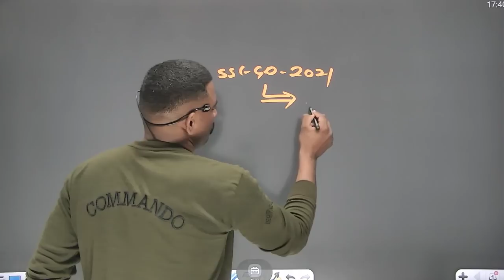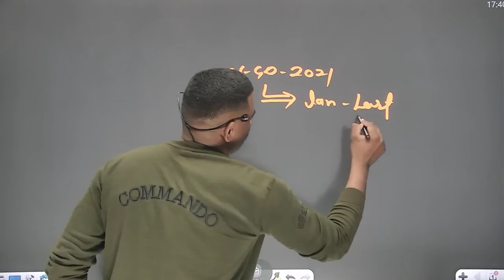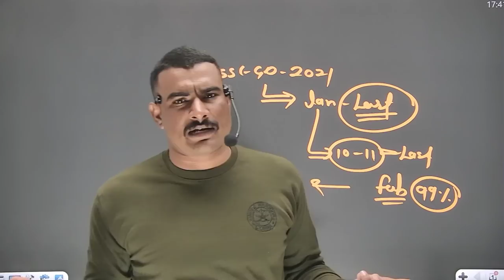ssc gd 2021 physical date out || खुशखबरी 😂😂😂